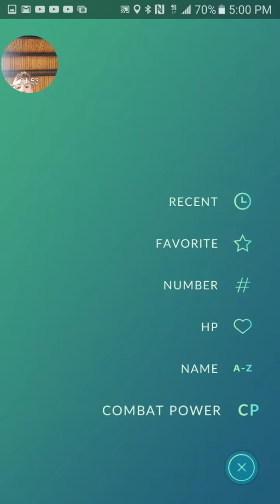Evolving squirtle to blastoise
I finally got him!